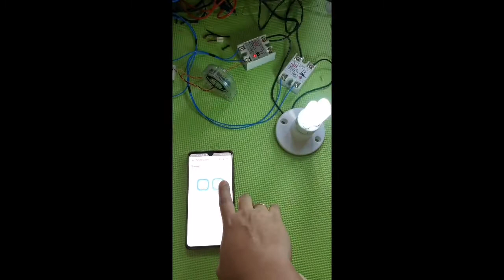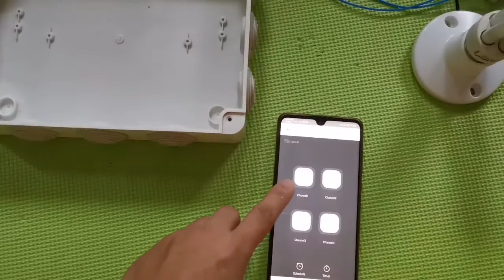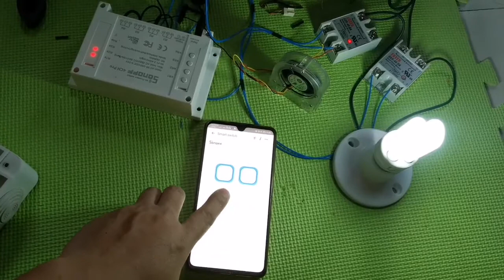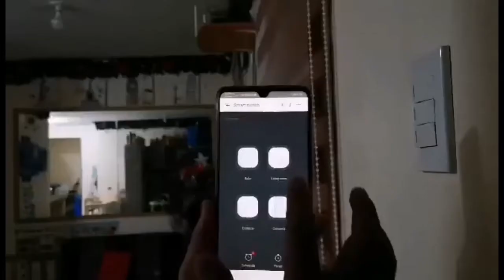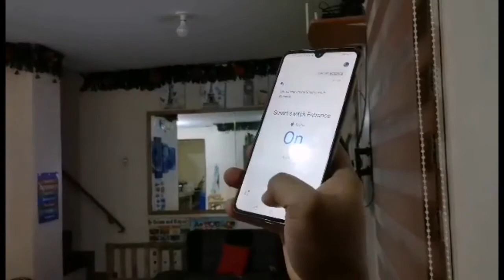DIY Smart home with Google assistant